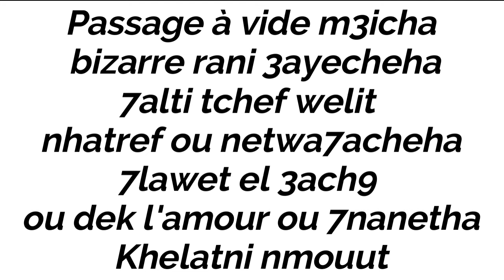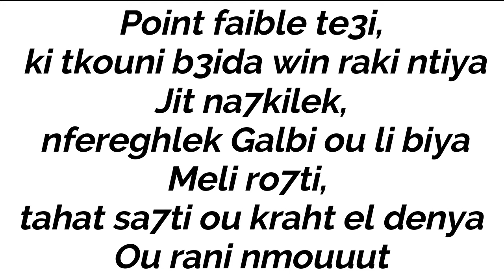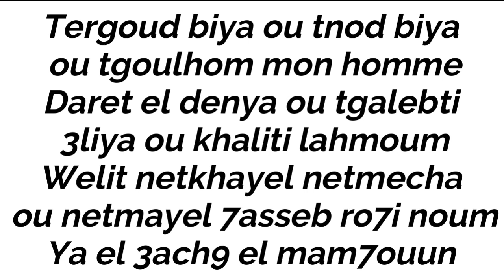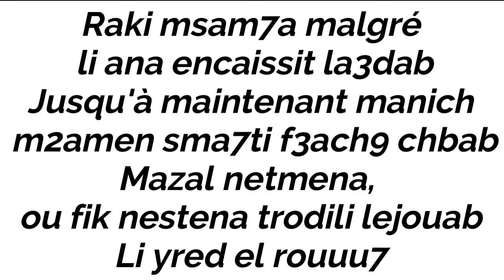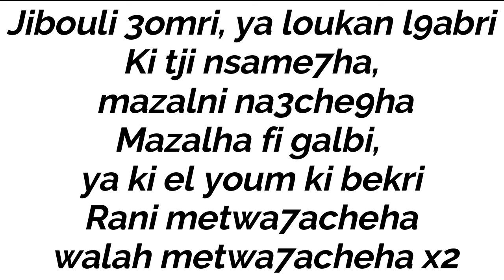AMINE BABYLONE - JIBOULI 3OMRI (Instrumental​/​Karaoke Piano)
Instrumental​/​Karaoke Piano DE AMINE BABYLONE - JIBOULI 3OMRI